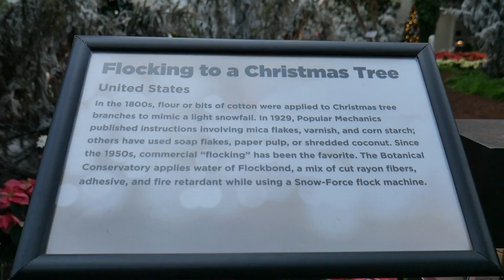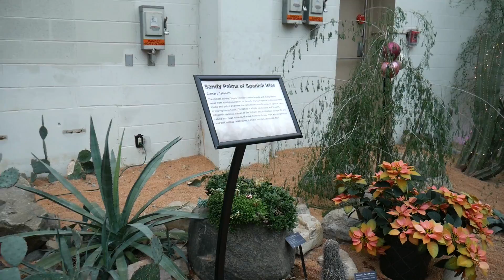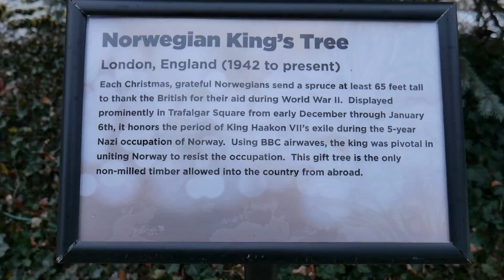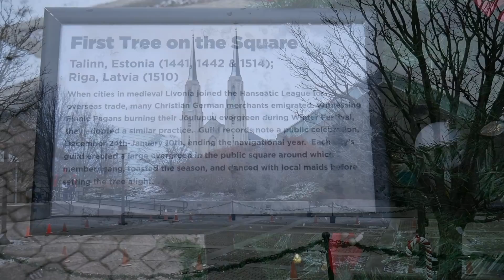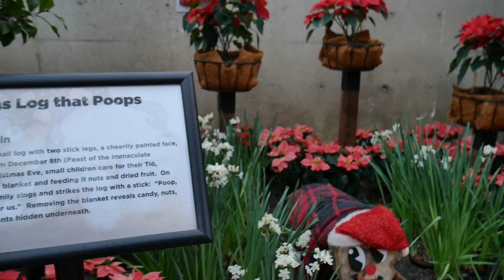Our Cozy Holiday - Foellinger-Friemann Botanical Conservatory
This is the third video of Our Cozy Holiday series in Indiana. We had a really delicious lunch buffet at The Blue Gate Restaurant in the previous video. Our next destination was Fort Wayne. Botanical garden has always been my happy place. So yeah, I was ecstatic to know that there was one right in downtown Fort Wayne. The tropical area was definitely my favorite one! It just made me so happy to find some familiar tropical plants. For the holidays, the garden was decorated with beautiful Christmas trees and poinsettias. Overall, we had a nice leisure walk exploring this small but cute garden. Personally, I like to visit botanical garden more during the winter months for the very obvious reason. Yup, it is warm inside! Wait for the next one!